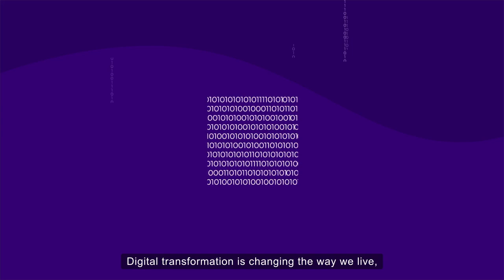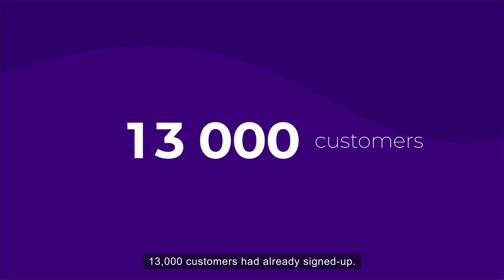SocieteGenerale Digitalization EN